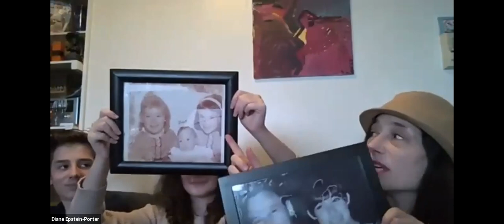Simchat Torah 2020 with Rabbi Katie Mizrahi and Mikey Pauker